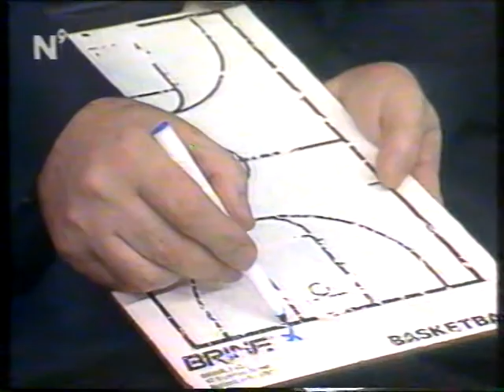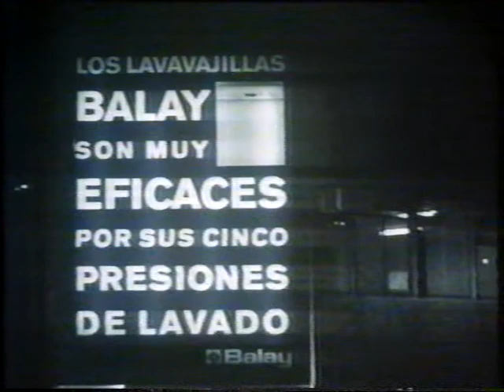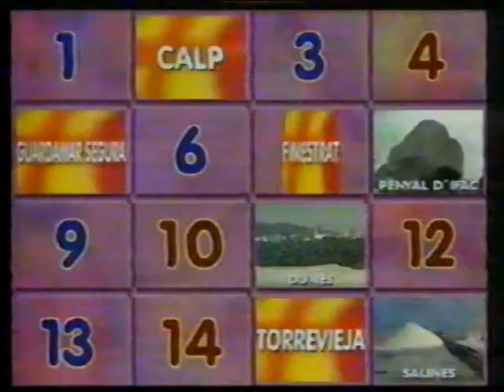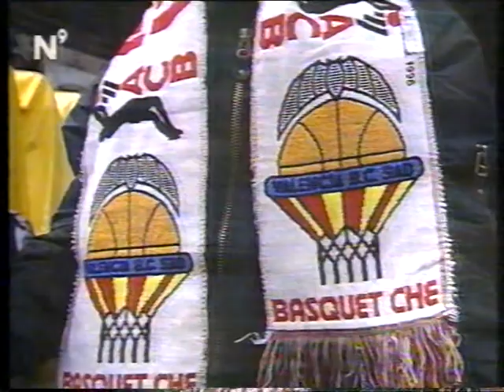Copa Saporta Temporada 1998-1999. 1/4 final. Pamesa Valencia vs Joventut Badalona (ida)